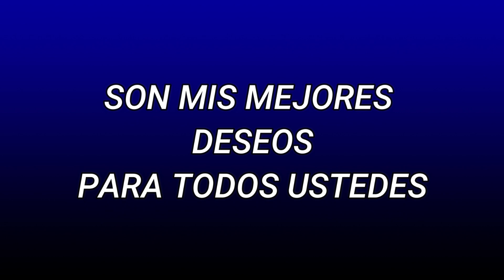🎄🎅🎄🤶MECANICUSTOM LES DESEA FALIZ NAVIDAD AMIGOS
FELIZ NAVIDAD AMIGOS Y PROSPERO AÑO NUEVO,,, SON MIS MEJORES DESEOS PARA TODOS USTEDES Y SUS FAMILIAS ,, MUCHAS GRACIAS POR TODO SU APOYO,,, Y SOBRE TODO MUCHAS GRACIAS POR SUS IDEAS Y SUGERENCIAS,, CUIDENSE MUCHO